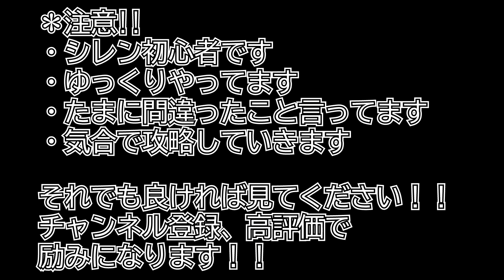Part14 風来のシレン５plus【旧道99Fへの道】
旧道99Fを目指す。

配信などの最新情報は↓からチェックしてね！
/Check out ↓ for the newest info!/

本日は、『　風来のシレン５plus　』を遊んでみたいと思います！まだまだ初心者プレイヤーなので操作がおぼつかないと思いますが、頑張ってプレイしていきたいと思います♪

↓以下簡単な自己紹介↓
初めまして、Gomaです！
Switchでは主にSplatoon2, MK8DX, Fortnite, Among Us, パワプロなど色々なゲームを生配信しています。
PS5では主にRocket League, Apex Legendsなどの色々なゲームを生配信しています。
ゲームによっては自由に参加していただけるものもあるのでその際はコメントで参加希望の旨を伝えていただければありがたいです;)
また、その他要望、質問等ありましたら随時教えてもらえれば嬉しいです！
みんなで楽しくゲーッムしましょう！

Hello everyone, my name is Goma. I stream a lot of games!!
Depending on a game I play, you may be able to participate and play the game together, so if you want to join me, please comment.
Also if you have any requests or questions, please let me know so that I can be better at steaming.
Let's play a game and have a lot of fun!!